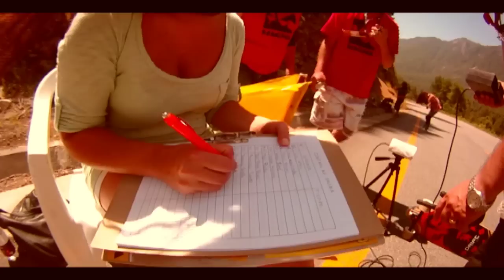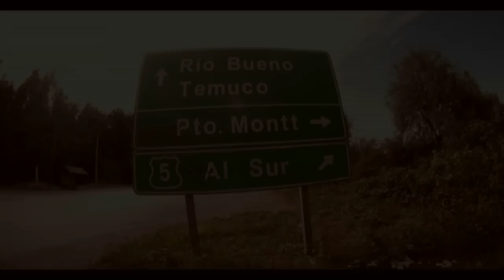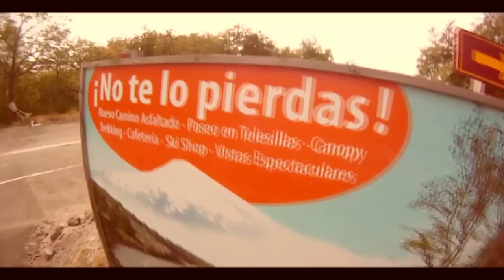LA MAGIA DEL SUR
Trip in the south of Chile from Curarrehue to Puerto Varas!

[Riders]
Anita , Ellie Calavera, Wenini, JP, Nelsound, Peluche, Rene, Don Gato, Fabian, Cristiano, Danny, Nicolas Crazylegs  , Jhonny Crash ...

Edit & Cameras: Jhonny Crash
Tune: Barcelona - DJ Marky

Spots: Curarrehue, Osorno Volcano & Puerto Varas